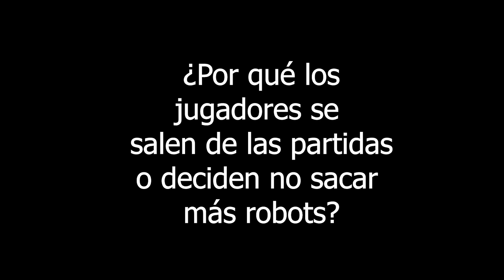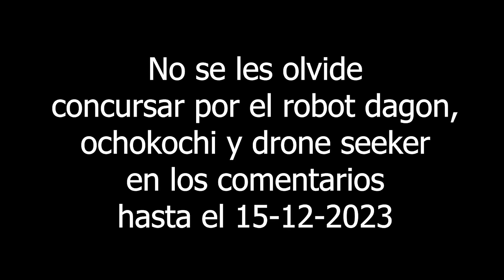War Robots | ¿Por qué ABANDONAN las PARTIDAS? - Pinceladas Graficas